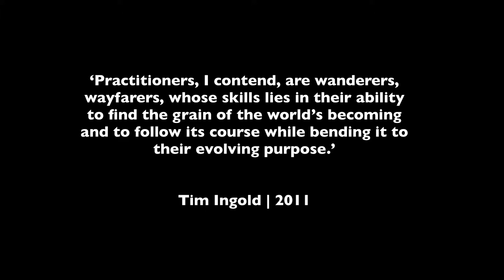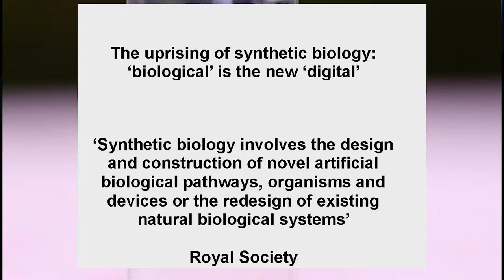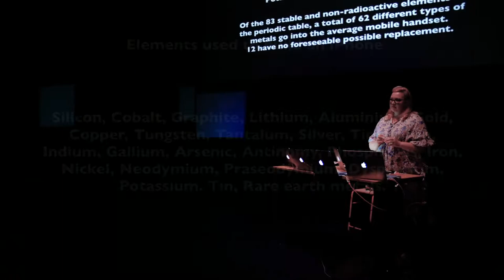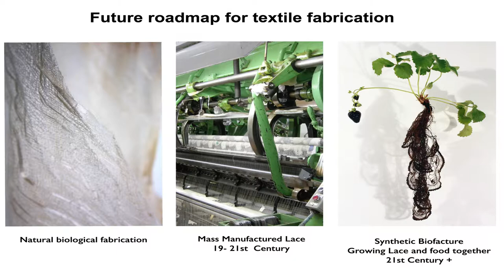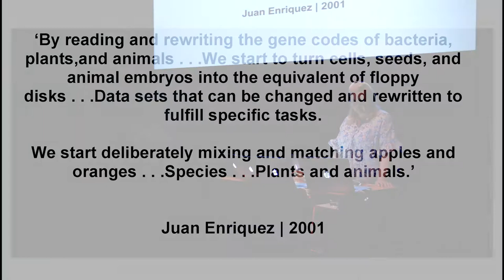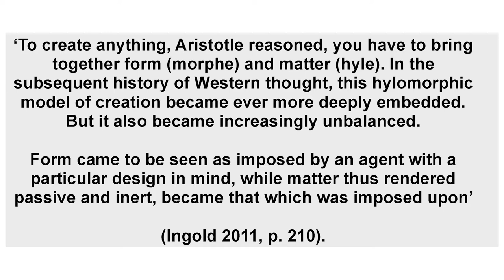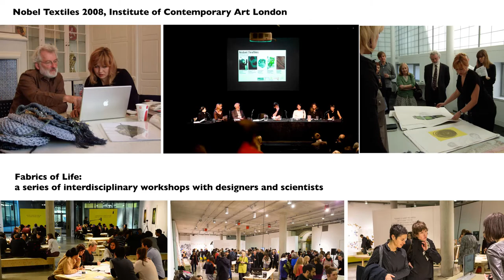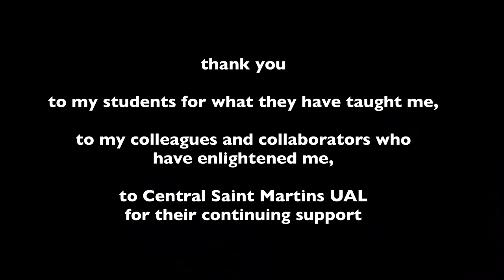UAL Professorial Platform, Professor Carole Collet 'Designing for the biocentury'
UAL Professorial Platform Series 2017, at Central Saint Martins Platform Theatre.

Professor Carole Collet explores the interface of biological sciences and design to challenge established paradigms and envision new sustainable materials and forms of production for the future. Collet will be discussing her research work, at the intersection of design and biology, and her investigation into new ways of making informed by bio-fabrication, botany, biomimicry and synthetic biology. How do we evolve design protocols from the hand-made and the man-made to the ‘grow-made’? What kind of design species do we become? The lecture will unravel the story behind selected research projects and discuss a new framework for ‘designing with the living’ which helps define how designers can engage with the emerging bio-circular economy.